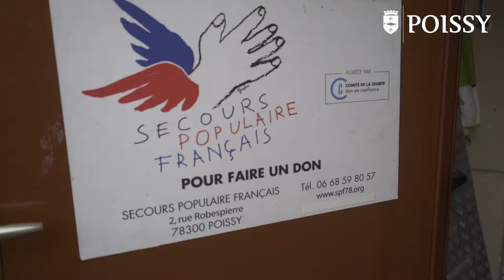Le Secours Populaire en action à Poissy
En cette fin d'année 2020, le Secours Populaire se mobilise pour venir en aide aux personnes dans le besoin. Découvrez notre reportage sur les actions du Secours Populaire à Poissy !